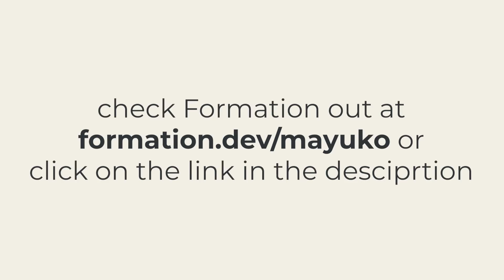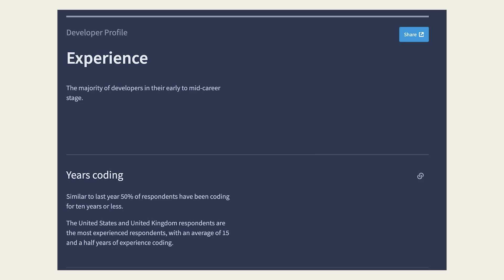Is Software Engineering a long term career?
Thank you to Formation for partnering with me on this video! Formation is an online fellowship helping early career software engineers break into top tier companies like Google, Dropbox and Lyft. Every Fellowship is custom tailored to each Fellow's specific career goals and incoming skill levels so that our mentorship and training is targeting the Fellow's specific skill gaps. All Fellows are supported unconditionally until they have a signed offer letter, with ongoing feedback and mentorship from senior engineers from the top companies in the world.

Check out the Mayuko x Formation Diversity Scholarship! Applications are due August 19, 2022

00:00 - Intro
1:41 - Is Software Engineering a long term career?
2:40 - The Benefits of this career
03:19 - The Stability and Growth of the Industry
06:59 - Does it actually stay interesting for many years?
08:11 - Why aren't there engineers with 20+ years of experience?
10:59 - What does it take to have a long career?
13:52 - Outtro